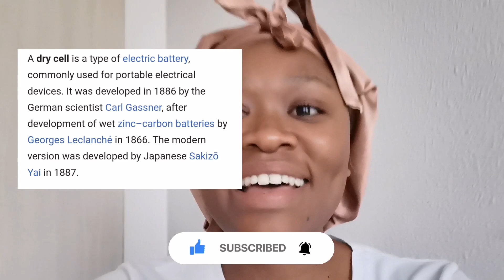Travelling in Mauritius as a Wheelchair User | Vlog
WELCOME TO FOOTPRINTS AND WHEELS!